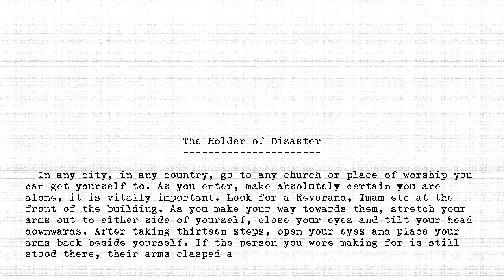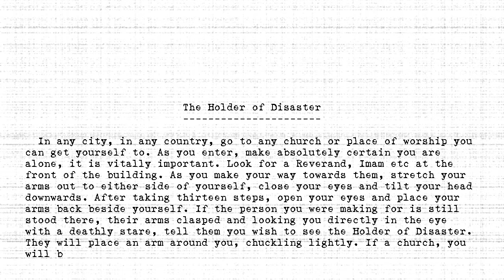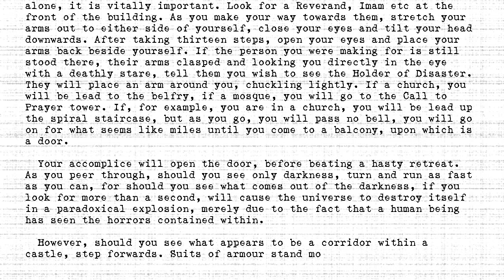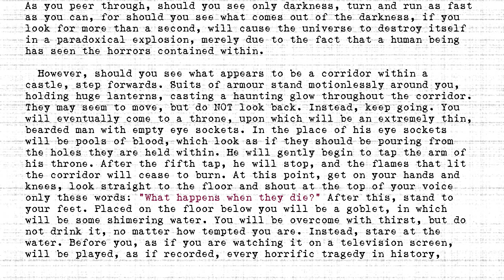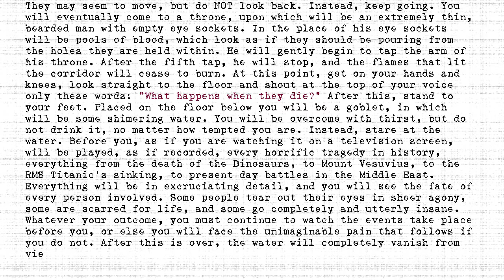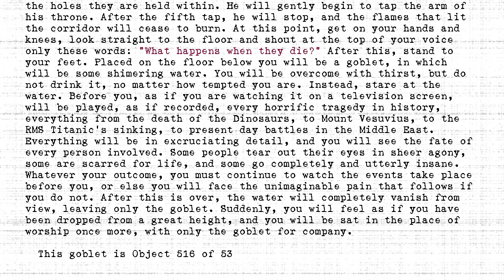The Holders - #516 - Holder of Disaster